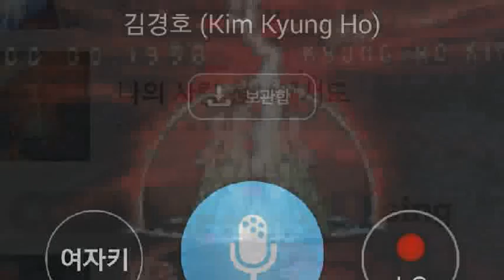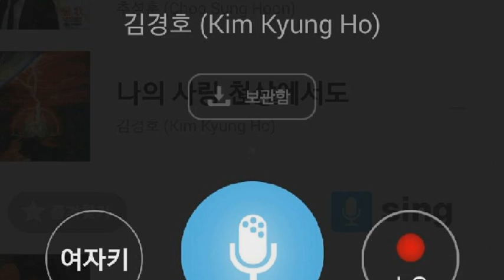[everysing] 나의 사랑 천상에서도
Singer : SW사회사업가태로미
Title : 나의 사랑 천상에서도

    1. 고퀄리티 반주에 맞추어 무료로 노래를 부를 수 있습니다.
    2. 녹음과 녹화가 가능합니다.
    3. 모바일 기기에 저장한 곡을 ‘My 채널’에 업로드하여 언제 어디서든 내가 부른 노래를 감상할 수 있습니다.
    4. My 채널에 업로드 한 노래를 친구에게 공유할 수 있습니다.
5. 에브리싱 홈페이지 에서도 My 채널 이용이 가능합니다.